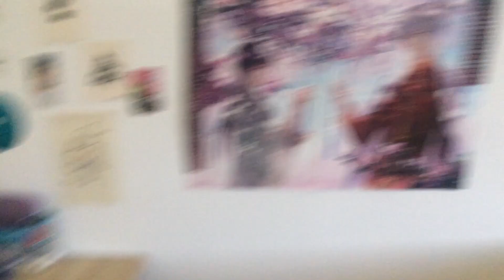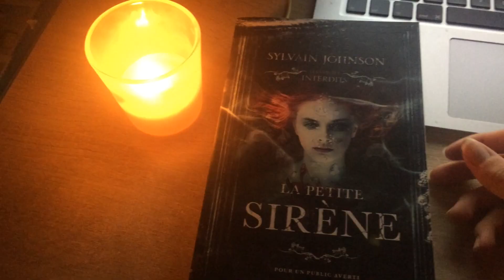Veille et jour de la rentrée 2023 🏫🌸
🧚🏻‍♀️𝑴𝑨 𝑾𝑰𝑺𝑯𝑳𝑰𝑺𝑻 𝑳𝑰𝑽𝑹𝑬𝑺 𝑨𝑴𝑨𝒁𝑶𝑵🧚🏻‍♀️

✨𝑴𝑶𝑰✨
je m'appelle Prescillia